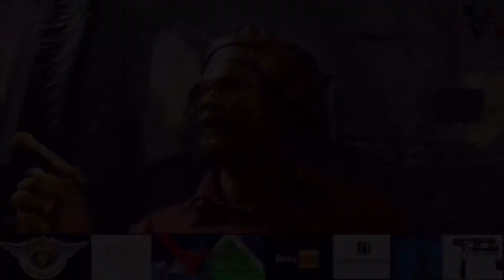A police vehicle was seen with cables hanging out of the window